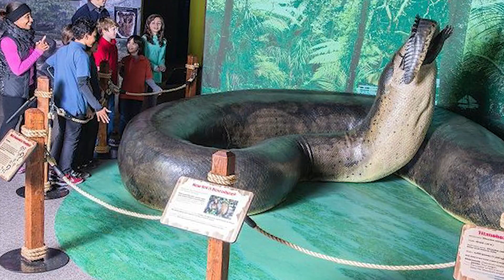What If Titanoboa Snake Wouldn't Die Out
Today, the anaconda is believed to be one of the biggest snakes in the world. They owe this to their sheer size and the capability to swallow things whole. Sometimes they have been known to swallow even a goat or deer whole. But have you heard of the snake christened Titanoboa? This ferocious giant was found in the period of dinosaurs and was infinitely bigger than Anaconda or any other reptile that there is in existence today. It is to this day thought to be the biggest snake ever-present on earth, aptly earning the name, 'monster snake'.

Titanoboa, discovered by Museum scientists, was the largest snake that ever lived. Estimated to be up to 50 feet long and 3 feet wide, this snake was the top predator in the world’s first tropical rainforest. It was also the largest known predator on the planet between the extinction of dinosaurs 65 million years ago and the first appearance of Megalodon, about 23 million years ago.
Titanoboa cerrjonensis is the world’s largest snake, as far as we know. Scientists estimate that it could’ve weighed over a ton. With all of these dimensions in mind, most of us would find it quite difficult to imagine what this would mean in terms of the size of a snake. Therefore, one of the ways we could imagine it would be, dwelling on the fact that if it were to try to come in, maybe through your office door, then it would have to squeeze itself to get to you. Well, hopefully, that provides us with a better image of the Titanoboa. This was a truly gigantic creature. In fact, it would pass as the largest predator that we know of on the face of the planet, following the extinction of the dinosaurs.
Titanoboa was so huge, it stretched the limits of what we thought was possible in terms of being able to survive on land and while remaining in sync with the laws of physics. Every living being has only been able to evolve under the restraints of gravity but it seems with the Titanoboa evolution broke the literal laws of the universe and produced the biggest belly crawler ever, only because gravity doesn’t affect giants as much in the sea.
Fossils of Titanoboa cerrjonensis were found in a coal mine in northern Colombia, in tropical South America. The age of the rocks that they were found in, is about 58 million years old.  What was really exciting about the coal mine initially, was that it preserved the ancient remnants of a rainforest. This had to be the oldest evidence for a rainforest that we’d had from South America. As the scientists moved around the area, they started spotting bones of the animals. It was an exciting experience, I mean, they literally felt like they were opening a window into the past. They were traveling back, still in tropical South America, but a few million years after the extinction of the dinosaurs and trying to figure out what these creatures looked like. While exploring this scenery, one of the things they found was this humongous snake.

The first question they asked themselves was, "Why don't we have such large snakes in the rainforests of South America today?" This specific snake seems to be related to boas and anacondas. Hence, another question would be, why don't they get bigger than this? We assume that the answer to that question could be attributed to South America being much hotter about 58 million years ago. This is very important for species like the Titanoboa because, as cold-blooded vertebrates, they gain their body temperature from the temperature of the environment in which they are in. This is different from warm-blooded animals, who derive their temperature from the foods they eat. As a result, cold-blooded reptiles are unable to get beyond a certain temperature without their metabolism slowing so far down that they may fail to, for example, have the ability to eat at a certain temperature. Given the temperatures at the equator, there live the largest snakes today and they are able to grow as large as they possibly can. Scientists say that the one thing that would give us the ability to build a larger snake, would be relaxing those temperatures. Those temperatures would then become warmer. Therefore, they think that Titanoboa had grown as large as it did because the temperatures could have even been as high as 10 degrees Fahrenheit warmer than they are today.